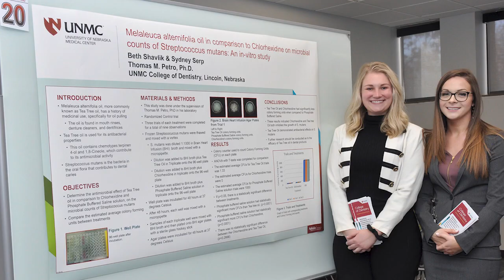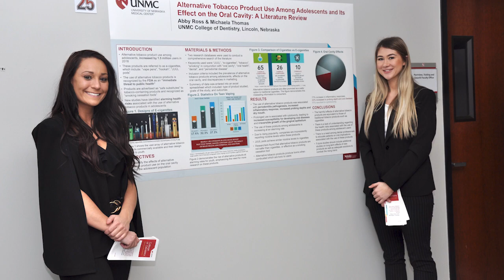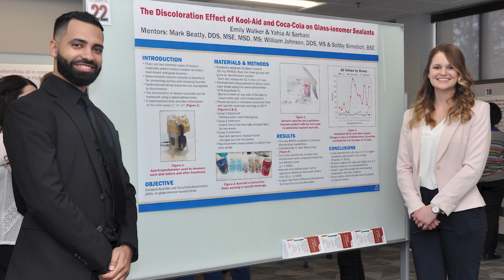Congrats, Dental Hygiene Class of 2020!